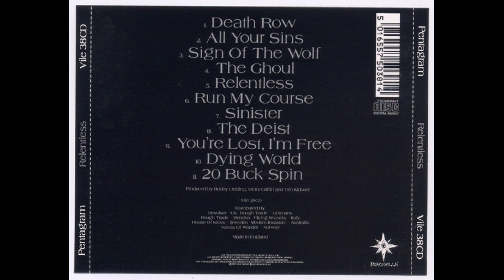Pentagram_._Pentagram (1985)(Full Album)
Pentagram is the band's first album, released in 1985, often referred to as Relentless because this name was given to it when Peaceville Records reissued and released the album in 1993.

Canción: Death Row
Artista: Pentagram
Con licencia cedida a YouTube por: The Orchard Music (en nombre de Peaceville Records); Global Music Rights LLC, UMPG Publishing y 4 sociedades de derechos musicales

Canción: All Your Sins
Artista: Pentagram
Con licencia cedida a YouTube por: The Orchard Music (en nombre de Peaceville Records); ARESA, BMG Rights Management (US), LLC, LatinAutor - PeerMusic, BMI - Broadcast Music Inc., LatinAutorPerf, UMPG Publishing, Abramus Digital, CMRRA y 7 sociedades de derechos musicales

Canción: Sign Of The Wolf (Pentagram)
Artista: Pentagram
Con licencia cedida a YouTube por: The Orchard Music (en nombre de Peaceville Records); Sony ATV Publishing, BMG Rights Management (US), LLC, CMRRA, ARESA, MINT_BMG, BMI - Broadcast Music Inc., UMPG Publishing y 7 sociedades de derechos musicales

Canción: The Ghoul
Artista: Pentagram
Con licencia cedida a YouTube por: The Orchard Music (en nombre de Peaceville Records); BMI - Broadcast Music Inc., UMPG Publishing y 4 sociedades de derechos musicales

Canción: Relentless
Artista: Pentagram
Con licencia cedida a YouTube por: The Orchard Music (en nombre de Peaceville Records); LatinAutorPerf, BMG Rights Management (US), LLC, MINT_BMG, ARESA, LatinAutor - PeerMusic, CMRRA, BMI - Broadcast Music Inc., UMPG Publishing y 5 sociedades de derechos musicales

Canción: Run My Course
Artista: Pentagram
Con licencia cedida a YouTube por: The Orchard Music (en nombre de Peaceville Records); ARESA, UMPG Publishing, BMI - Broadcast Music Inc., CMRRA, MINT_BMG, BMG Rights Management (US), LLC y 6 sociedades de derechos musicales

Canción: Sinister
Artista: Pentagram
Con licencia cedida a YouTube por: The Orchard Music (en nombre de Peaceville Records); BMI - Broadcast Music Inc., UMPG Publishing y 5 sociedades de derechos musicales

Canción: The Deist
Artista: Pentagram
Con licencia cedida a YouTube por: The Orchard Music (en nombre de Peaceville Records); MINT_BMG, BMI - Broadcast Music Inc., UMPG Publishing y 3 sociedades de derechos musicales

Canción: You're Lost, I'm Free
Artista: Pentagram
Con licencia cedida a YouTube por: The Orchard Music (en nombre de Peaceville Records); BMG Rights Management (US), LLC, LatinAutor - PeerMusic, MINT_BMG, Abramus Digital, LatinAutorPerf, ARESA, BMI - Broadcast Music Inc., UMPG Publishing y 6 sociedades de derechos musicales

Canción: Dying World
Artista: Pentagram
Con licencia cedida a YouTube por: The Orchard Music (en nombre de Peaceville Records); UMPG Publishing, BMI - Broadcast Music Inc. y 4 sociedades de derechos musicales